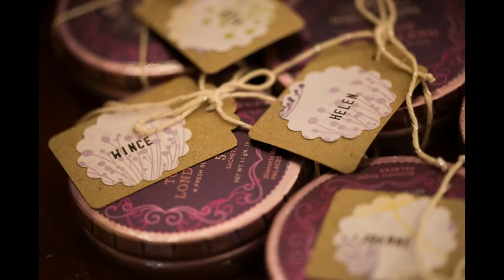Garden Wedding, Carcosa Seri Negara, by Emotion in Pictures by Andy Lim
Artistic portraiture and photojournalistic wedding photography in Malaysia.